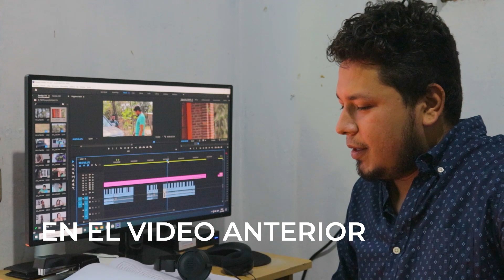La secretaria le ayudo a soltar la cadera y mira como terminan | Historia Real